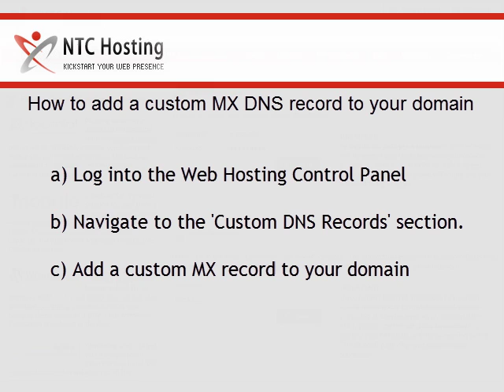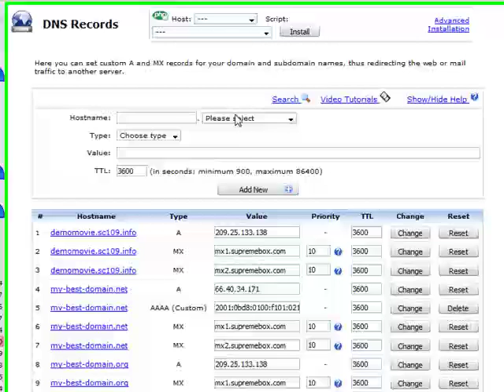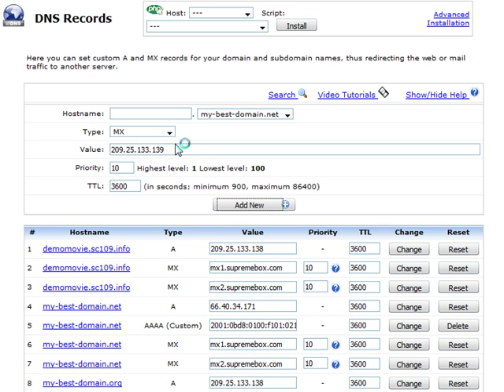How to add MX Record to a domain name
This movie will show you how to add a custom MX record to your domain in a few easy steps. All you will need to do is access your web hosting Control Panel, navigate to the Custom DNS Records section and then set a custom MX record to your domain or subdomain. By doing so you will allow your email correspondence to be handled by an external mail server.